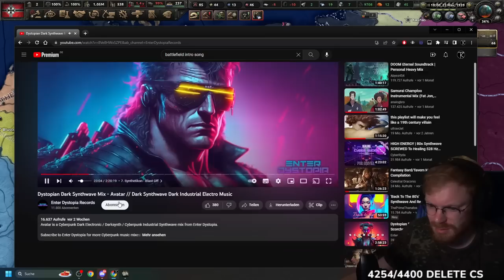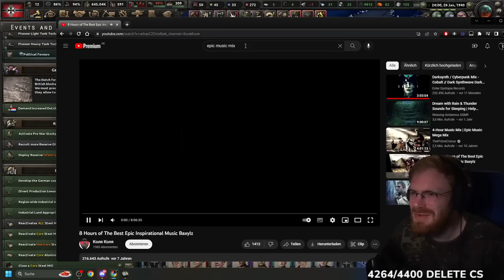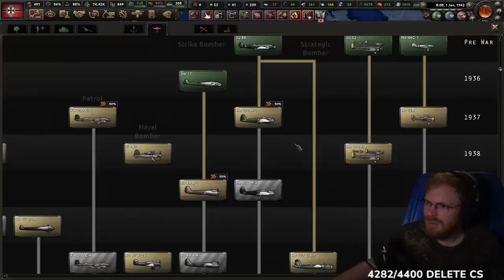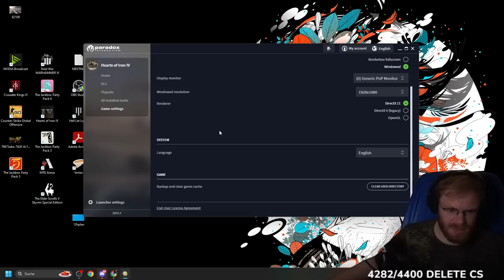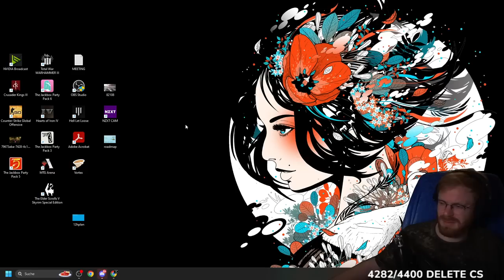Conquering France | TommyKay Plays German Reich in World Ablaze - Part 2